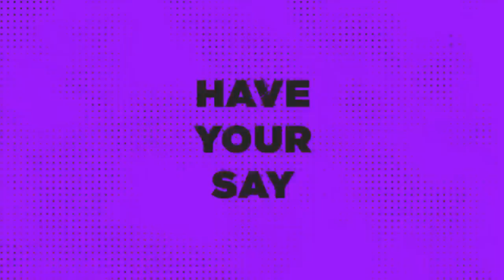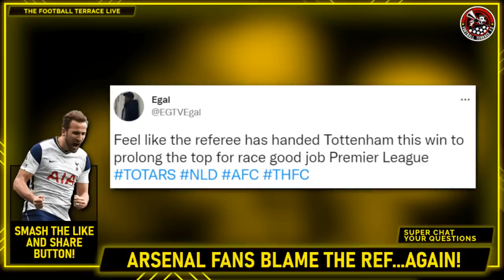Expressions GOES IN on Troopz😭Lee Gunner EXPLODES😡 Ty & Egal LOSE it with the REF🤬 NLD Reaction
We are Football Fan Media for real football fans, bringing you big match previews, post-match reaction, football news, reviews, tactical analysis, player debate & fan media reviews/opinions